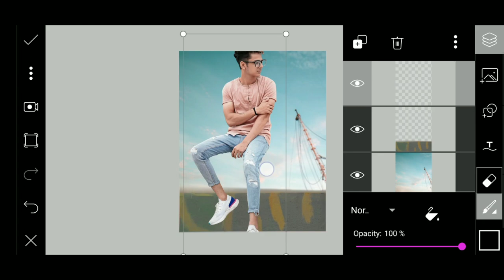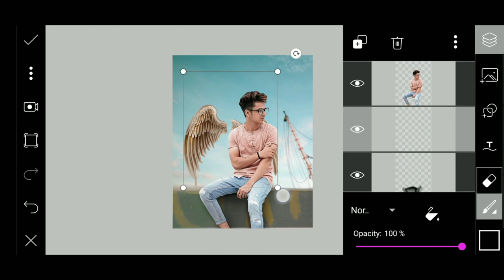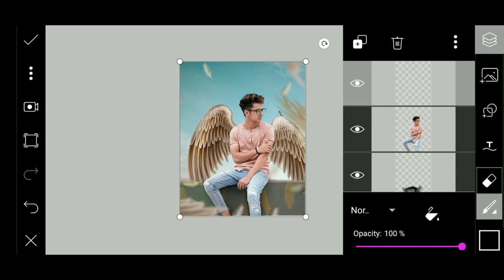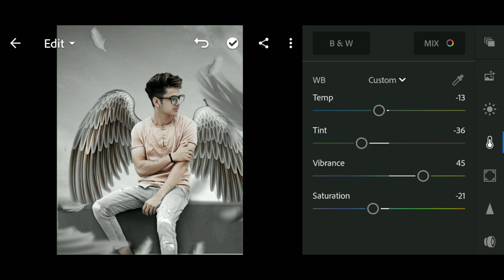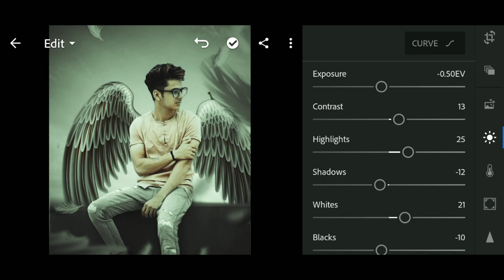PicsArt new manipulation wings photo editing | creative wings photo editing tutorial | lightroom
So Guys in this video you will be watching new tutorial In PicsArt app on Android phone so keeps watching my videos & subscribe our channel & press the notification bell icon & stay with me.

📎Stocks 📎

🔴Music👉Ascence_-_Without_You_[NCS_Release](256k)